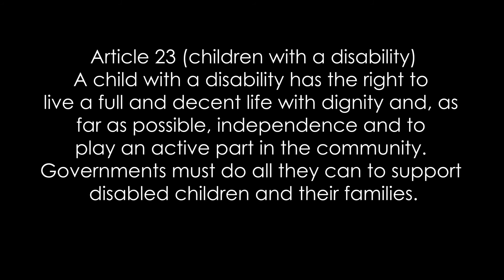New Oscott Manor School Building | Handover Day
Oscott Manor School is a community school for young people aged 11-19 with autism as their primary diagnosis and an education, health and care plan in place. We welcome visits from prospective parents.